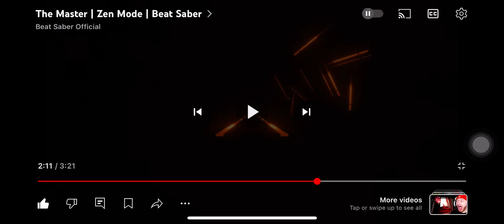New level to be continued